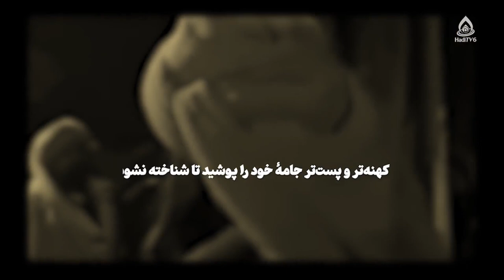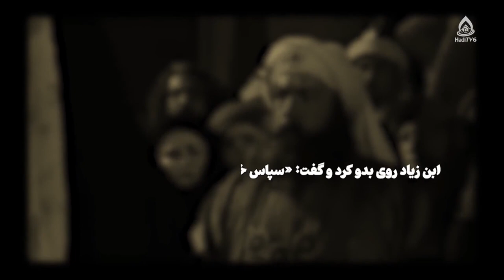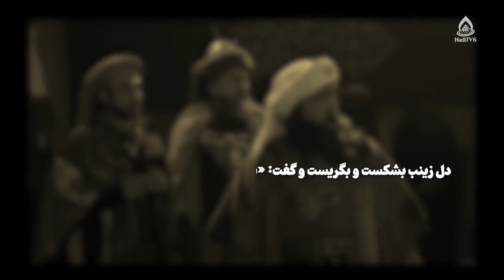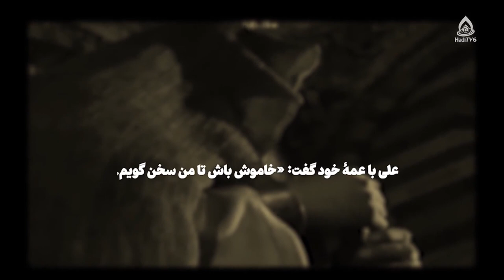نگاهی به خطبۀ حضرت زینب(س) در کوفه، قسمت ۱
کارشناس: حجت‌الاسلام والمسلمین قربانعلی فصیحی غزنوی
مجری: سید علی‌آقا حیدری